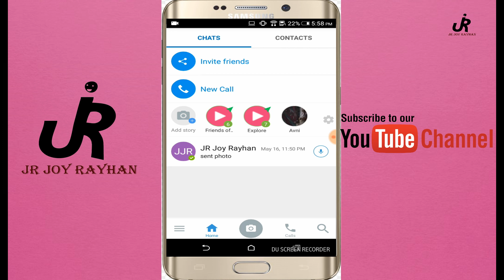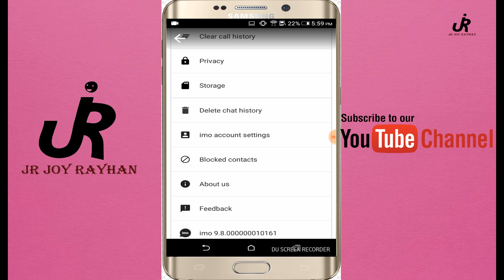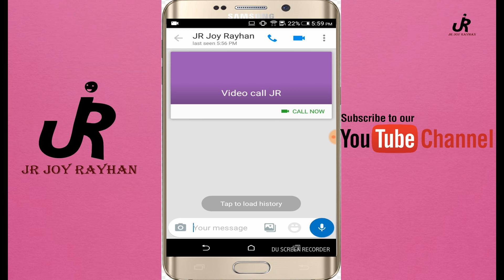Imo থেকে ব্লোক বা আনব্লোক করবেন কিভাবে দেখে নিন | How To block/unblock a contact in Imo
In This Video I'll Show you blocking a contact or person in Imo & also unblocking a contact or person in imo

OUR INFORMATION